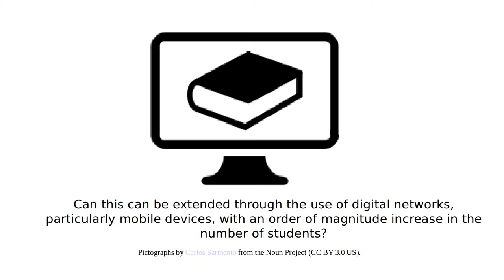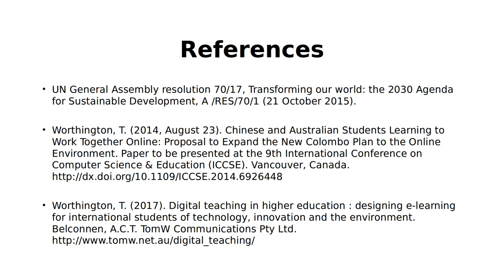Peace Through Superior Education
Peace Through Superior Education: M-learning for the indo-pacific to address radicalization, climate change, food and energy security.

This  is an entry in the Australian National University's ANU Grand Challenges Scheme and  proposes to test the use of  mobile learning to connect people across our region to address radicalization, climate change, food and energy security.

Field/s of research: Pedagogy, digital networking, climate change adaption, ethnopolitics, energy efficiency

Expertise needed: as above.

Many of the world’s most intractable problems occur on Australia's doorstep: where the trade-routes of the world's emerging economies meet. The Australian National University (ANU) was created by the Australian Parliament to meet these challenges in this region. The ANU does this by bringing together the best and brightest young people of the region to learn and to cooperate. Can this can be extended through the use of digital networks, particularly mobile devices, with an order of magnitude increase in the number of students? Can we use digital networks to engage, educate and influence the behaviors of the indo- pacific publics? How can we best do that?  To answer these questions a longitudinal exploration into the transformative learning will be conducted. In this way can we can address the United Nations Sustainable Development Goals (SDGs): "... end poverty ... protect the planet ... ensure prosperity for all ... foster peaceful, just and inclusive societies ... based on a spirit of strengthened global solidarity ...".

References

UN General Assembly resolution 70/17, Transforming our world: the 2030 Agenda for Sustainable Development, A /RES/70/1 (21 October 2015).

Worthington, T. (2014, August 23). Chinese and Australian Students Learning to Work Together Online: Proposal to Expand the New Colombo Plan to the Online Environment. Paper to be presented at the 9th International Conference on Computer Science & Education (ICCSE). Vancouver, Canada.

Worthington, T. (2017). Digital teaching in higher education : designing e-learning for international students of technology, innovation and the environment. Belconnen, A.C.T. TomW Communications Pty Ltd.